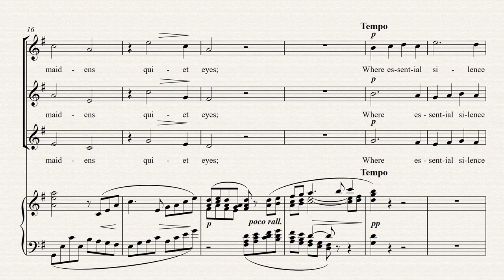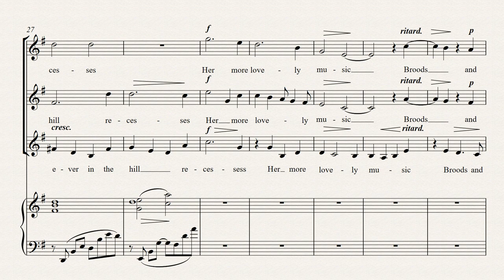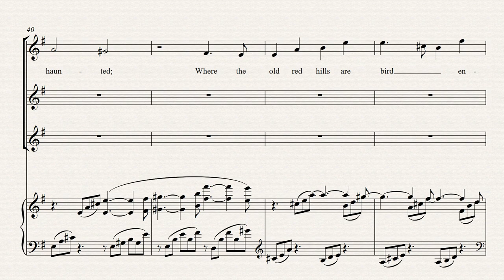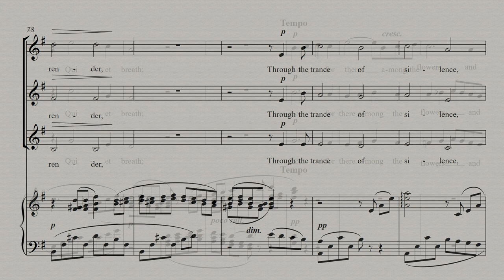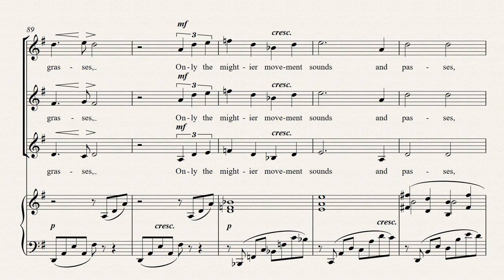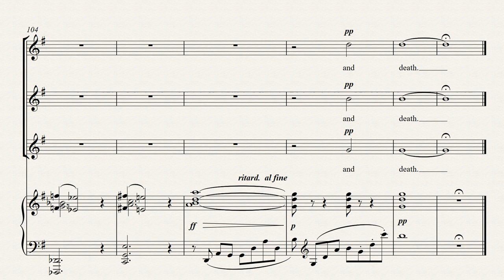George Butterworth (1885 - 1916) In the Highlands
Butterworth's beautiful setting for SSA and Piano, with the sopranos and altos of the University of New Hampshire Concert Choir conducted by William Kempster, with Christopher Kies on piano. World Premiere Recording (from First Impressions). This edition is available here: